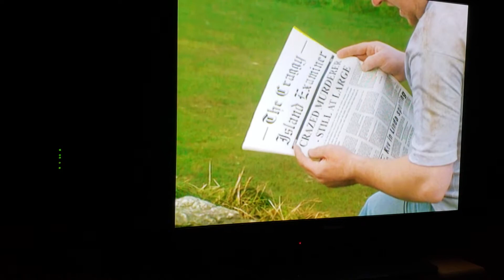Did the first episode preminesce Father Ted's death?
Father Ted was so funny

R.I.P. Dermot Morgan